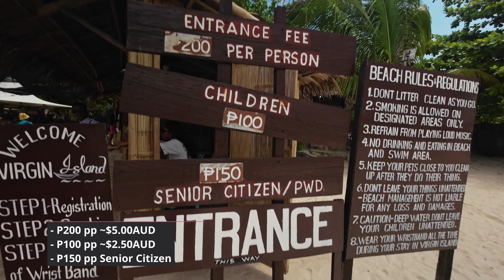Unraveling Cebu's Hidden Treasures: 3 Underrated Islands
I finally got to visit the motherland of Cebu, Philippines, and we had the privilege to stay for a whole month. Unfortunately, this was the only island hopping that we were able to do before Typhoon Mawar hit and the water became not-so-blue, the waters were way too rough to explore other islands.

But we were lucky to visit 3 underrated islands before it all hit. The waters were so beautiful, blue waters just like blue Gatorade. the weather was very hot, sun blazing, and easily got sunburnt, but we had the most fun of our lives! and we will definitely be back here in the future!

Location visited in the Philippines:
Virgin Islands, Cebu
Santa Fe, Cebu
Fantastic Island, Cebu

Sign up for 1 Month Free.